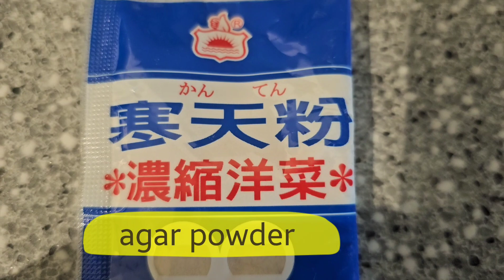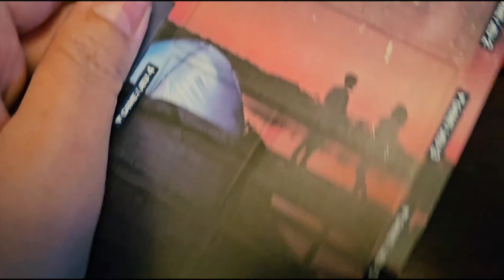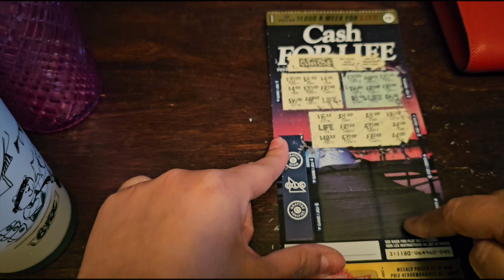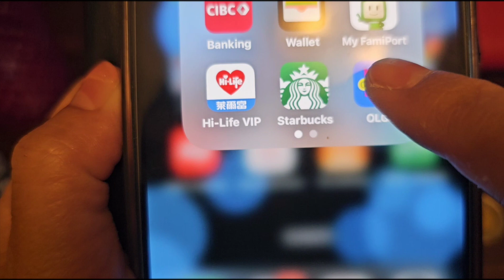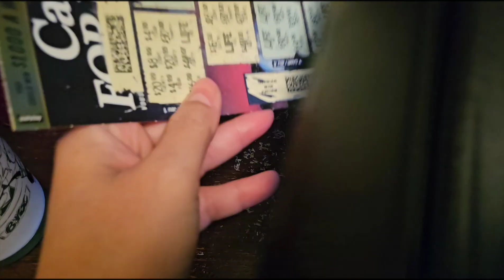A Taste of Nostalgia: Grandma's Irresistible Peanut Tofu 花生豆腐 Recipe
This is exactly what goes into this tofu.

100 克 花生仁, 浸泡3小時
1000 克 水
1 包 洋菜粉

Ending clips :
Solskenvals